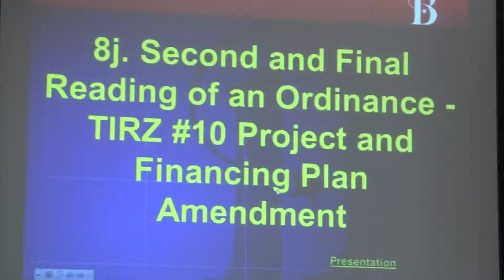TIRZ 10 Zone 10pm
Bryan City Council has approved the TIRZ 10, a tax increment reinvestment zone, for new west Bryan developments.